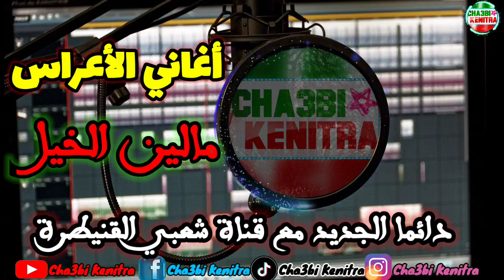Aghani a3ras cha3biya - malin lkhayl - cha3bi kenitra عشاق أغاني الأعراس الشعبية تحية مالين الخيل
لتواصل :
PAGE FACEBOOK ==》[ cha3bi kenitra
لمتابعة القناة [ cha3bi kenitra ] على الفيس بوك :
ولمتابعة القناة [ cha3bi kenitra ] على الانسغرام :
دائما الجديد مع قناة شعبي القنيطرة فرجة ممتعة
المرجو الإشتراك في القناة وتفعيل زر الجرس (🔔) ليصلكم كل ماهو جديد وشكرا
موسيقى شعبية
موسيقى شرقية
سواكن شعبية
كناوي شعبي
كناوي غرباوي
كناوي حمدوشي
ساكن غرباوي
ساكن حمدوشي
ميزان حي خطير
ميزان حي شديد . قصارة خفيفة ضريفة ، شطيح ورديح ، ولد المصباح
ميزان حي
شعبي مغربي
رقص مغربي خطير
رقص منزلي خطير جدا
جبدها شعبي ، ولد المصباح،  ستاتي ، صنهاجي ، حجيب ، بنادر ، الغيطة
الغياطة
حمادشة
قصارة شعبية
شخضة شعبية
قصارة خفيفة ضريفة ، شطيح ورديح ، ولد المصباح